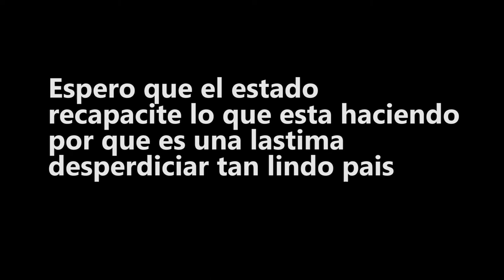El futuro oscuro de Argentina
Espero que las cosas mejoren.